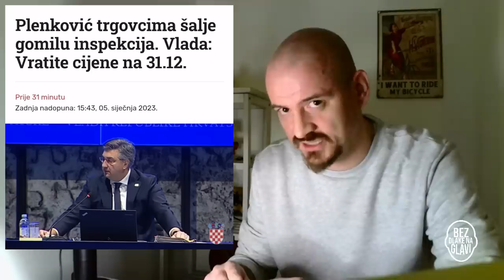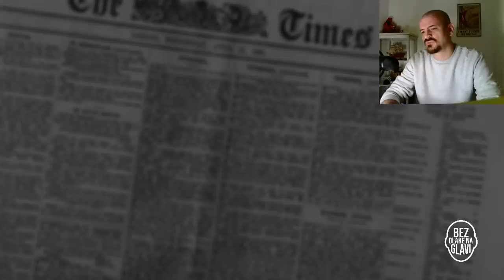BEZ DLAKE NA GLAVI - #98 - VRUĆI KRUMPIR U RUKAMA TRGOVACA